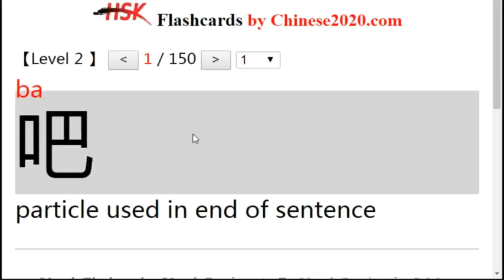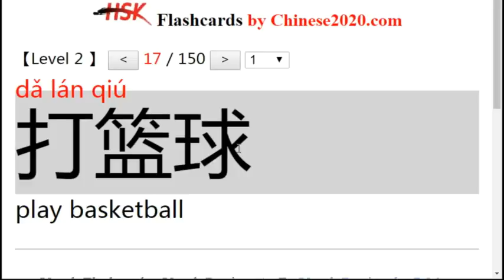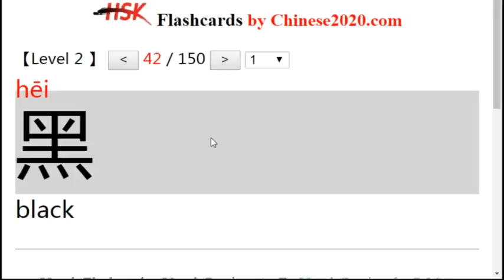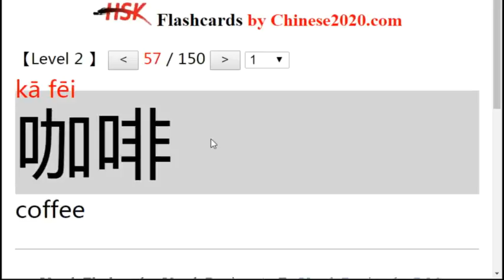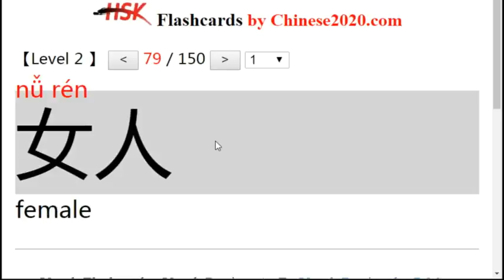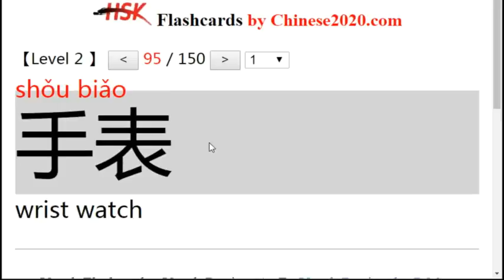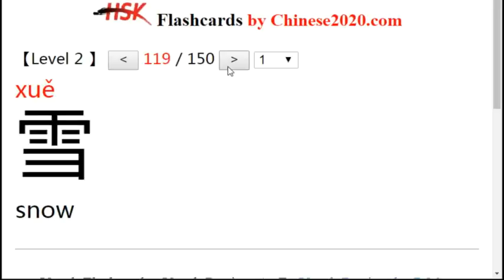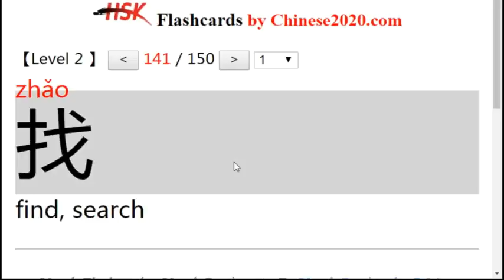HSK Vocabulary Flashcards Level 2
1. HSK Vocab Flashcard Level 2 of 150 wordswith sound, big hanzi, pinyin and meaning.
2. Review and test your HSK vocab for FREE